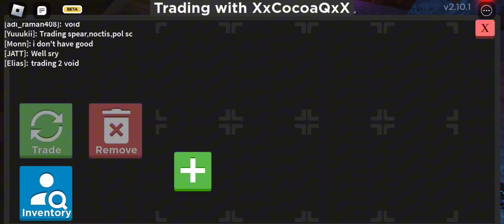What People Offer For Cold Wings of Cupid 💘 | Survive The Killer!